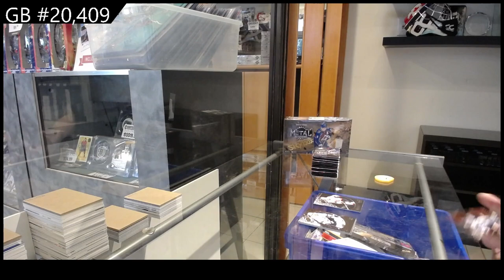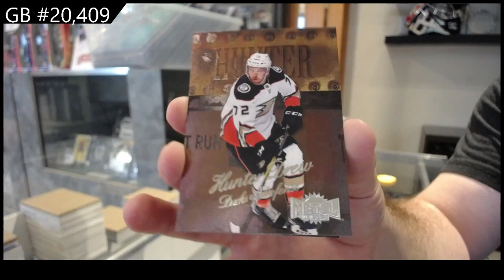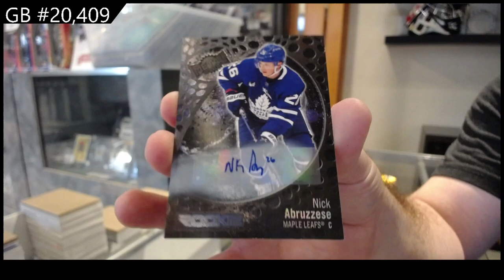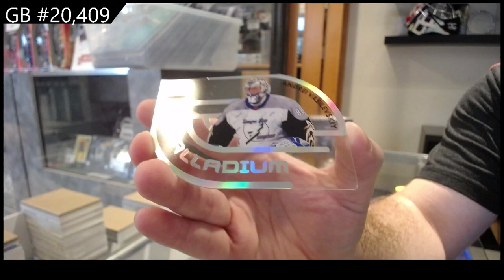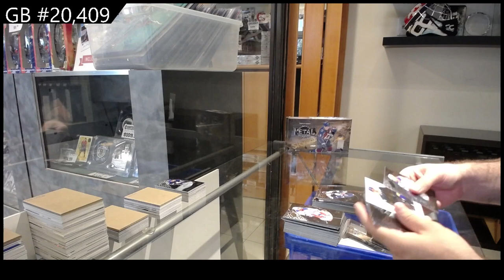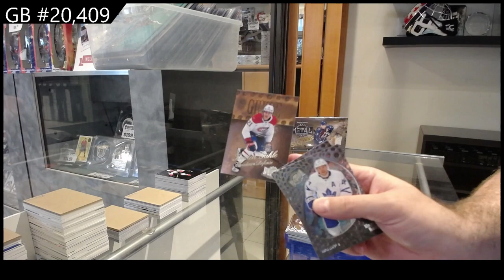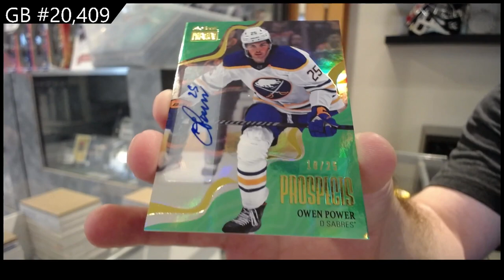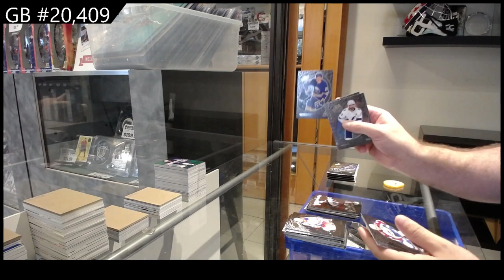2022-23 Upper Deck Metal Universe Hockey 4 Box Break - C&C GB #20,409